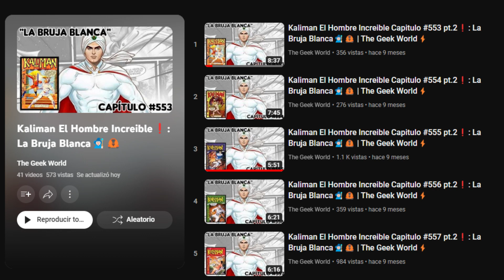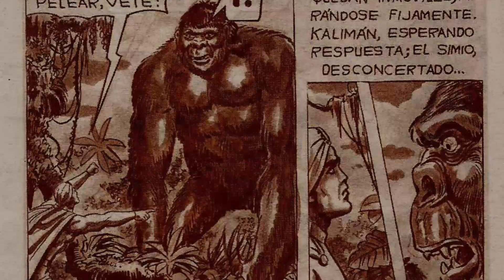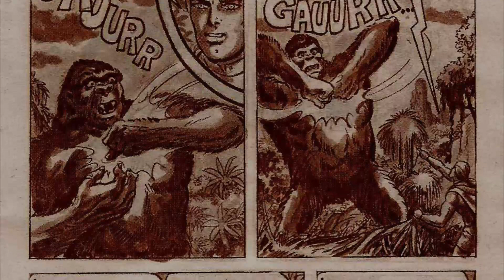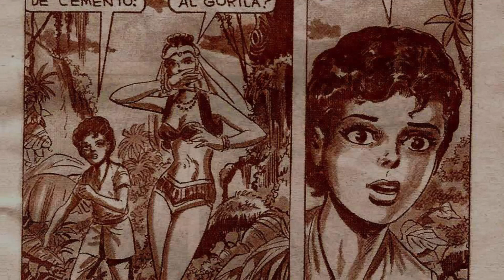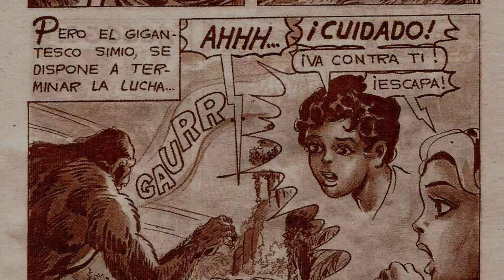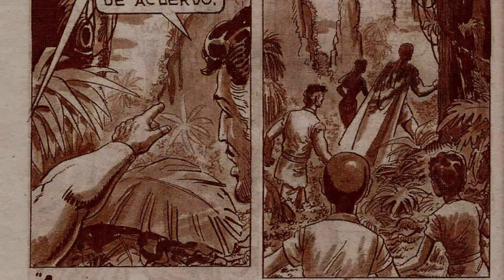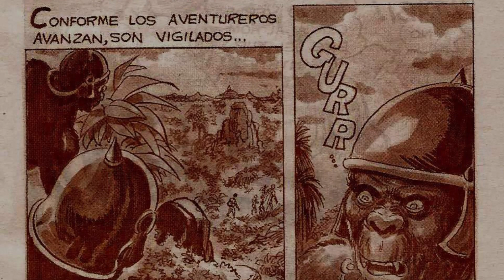Kaliman El Hombre Increible Capitulo #594❗: La Bruja Blanca🧙🏻🦧 | The Geek World⚡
Hey hola amigos de Youtube, yo soy Samuel, y en esta ocasión, les traigo un nuevo video de la serie principal de Kaliman El Hombre Increible, la cual lleva el nombre de La Bruja Blanca; esta serie nos cuenta la aventura de Kaliman y Solin en las enigmáticas selvas del África, donde los peligros y las sorpresas abundan en cada rincón. Esta es la tercer historia de Kaliman que nos encontramos viendo en el canal! El capítulo de hoy, es el episodio #42, el número #594 de Kaliman El Hombre Increible